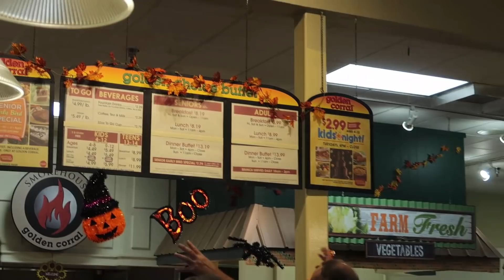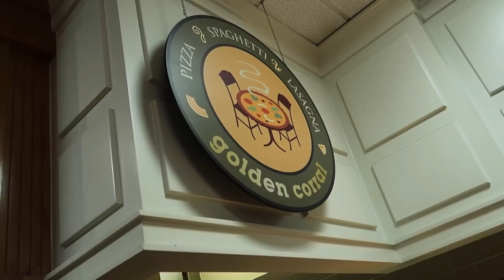HAI LÚA ĐI ĂN BUFFET MỸ - EATING AT GOLDEN CORRAL BUFFET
Xem cho Vui: Lần đầu tên đi ăn Buffet Mỹ, Vì dẫn Oscar đi ăn Buffet Việt Nam rồi, Kỳ này Oscar dẫn ăn Buffet Mỹ. Lớ ngớ như là hai lúa lên thành phố.